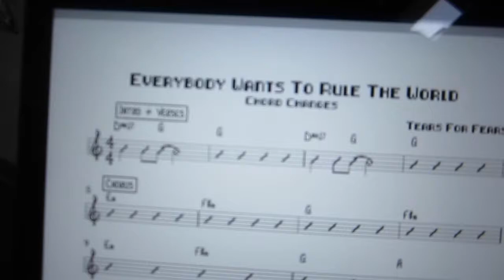ACOUSTIC TOUR DAY ONE! | Vlog #8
First day of tour was a success! We've still got more shows left so come hang!

Off And On Again is:
Gavin Cole - Vocals
Matt Burridge - Guitar/Vocals
Tyler Adlam - Bass/Vocals
Derek Sattazahn - Drums